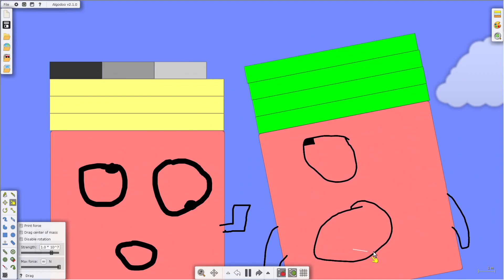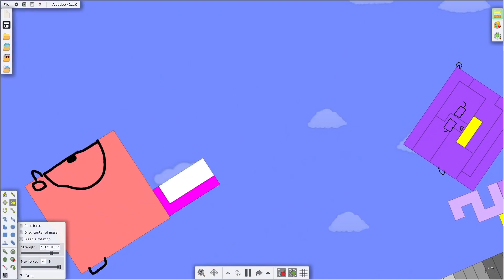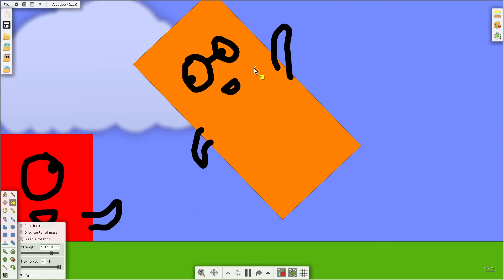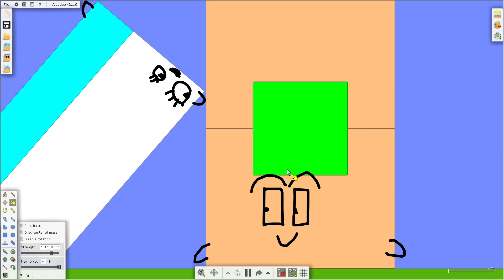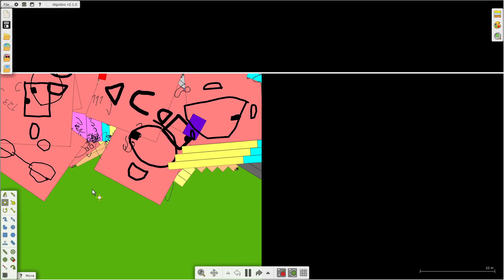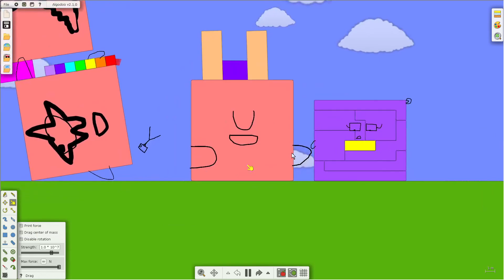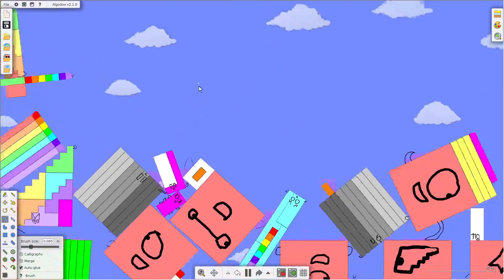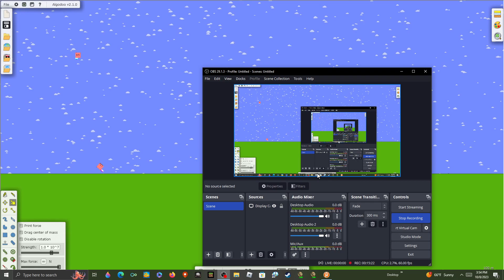Numberblocks 1 to 140!!!